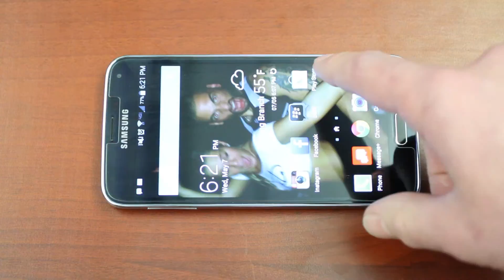mobile video 3